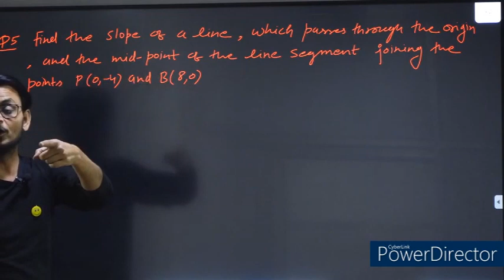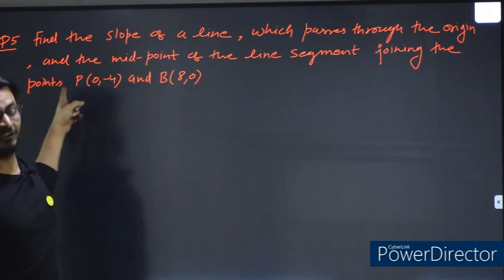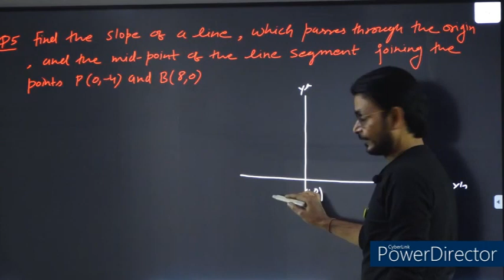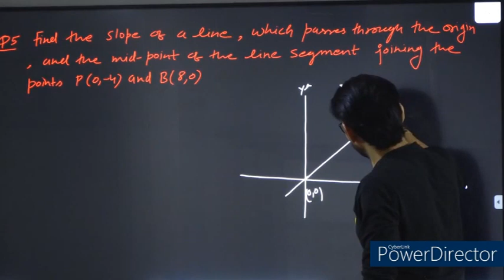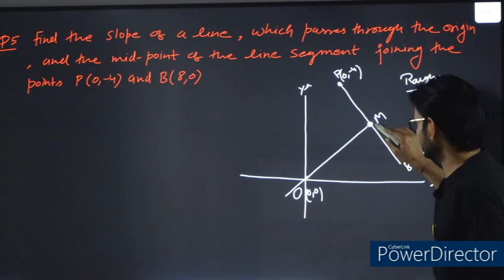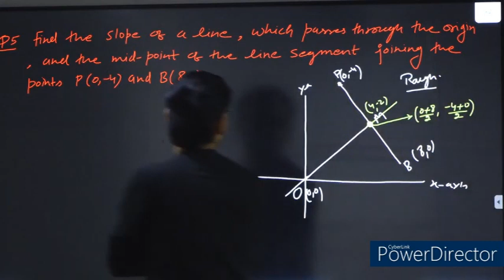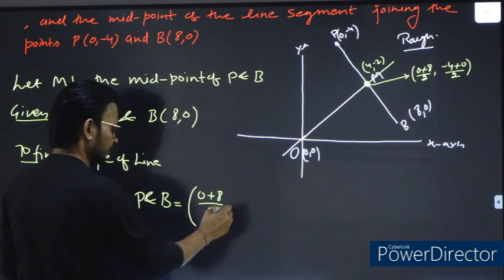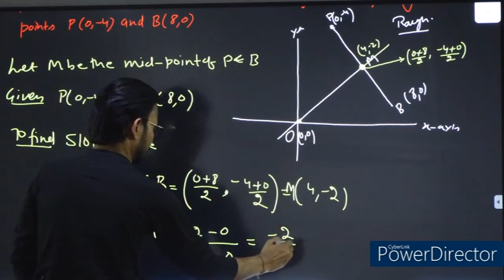11 NCERT MATHS CH-10 STRAIGHT LINES EXERCISE 10.1 QUESTION-5